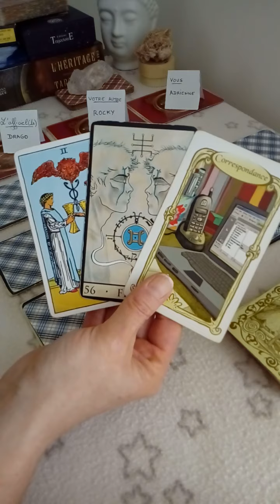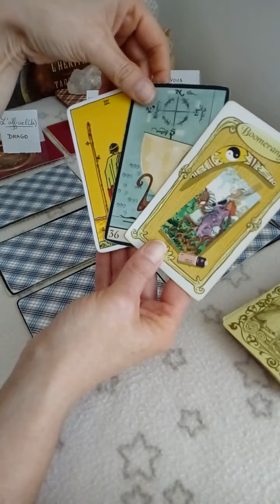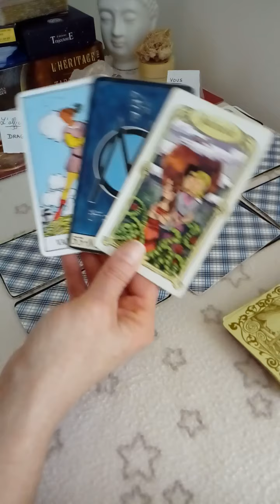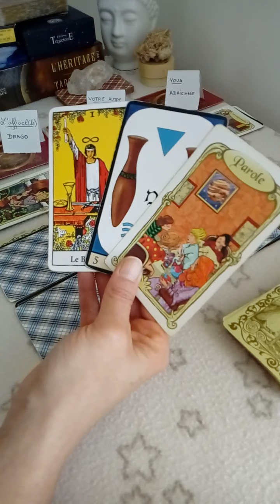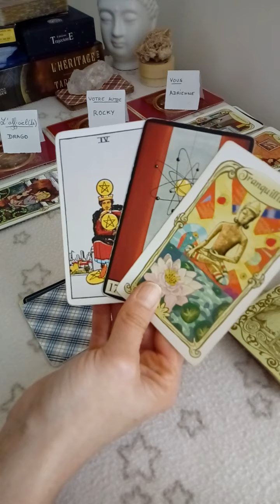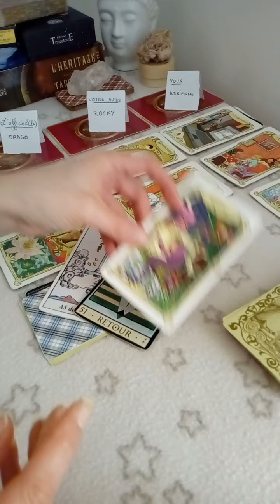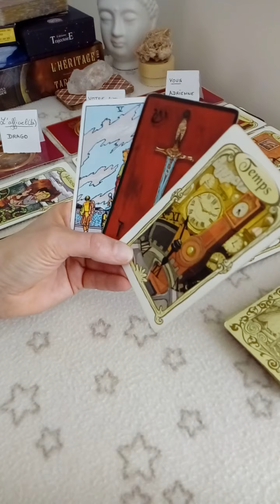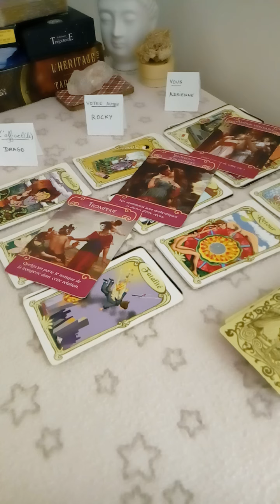❤ Guidance TRIANGULAIRE / CARRÉ ❤